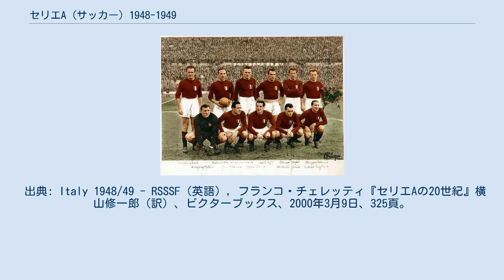セリエA (サッカー) 1948-1949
セリエA_(サッカー)_シーズン
セリエA (サッカー) 」 セリエA (サッカー) 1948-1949 セリエA 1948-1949は、1898年に創設されてから47回目のイタリアサッカーリーグのトップディビジョンであり、1リーグ制で開催された17回目のシーズンである。
前年優勝チームはトリノ。
1949年5月4日、スペルガの悲劇と呼ばれる飛行機墜落事故が起きた。
 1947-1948年シーズンのセリエAからサレルニターナとアレッサンドリア、ヴィチェンツァ、ナポリがセリエBへ降格し、代わりにノヴァーラとパドヴァ、パレルモがセリエAへ昇格した。
 トリノが5シーズン連続通算6回目のスクデットを獲得した。
5連覇は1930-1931年シーズンから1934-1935年シーズンにかけてユヴェントスが達成して以来の快挙である。
インテルのイシュトヴァーン・ニェルス（ステーファノ・ニェルス）が得点王に輝いた。
 グランデ・トリノ 1939年にトリノの会長に就任したフェルッチョ・ノーヴォによって、後にグランデ・トリノと呼ばれる偉大なチームの基盤が作られた。
トリノは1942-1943年シーズンから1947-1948年シーズンまでに4連覇を達成し、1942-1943年シーズンはコッパ・イタリアでも優勝した。
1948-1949年シーズンも敵地でインテルと引き分けた第34節終了時点でインテルと勝ち点差4の首位に立っており、5連覇達成は目前だと考えられていた。
 1949年5月3日、トリノ主将ヴァレンティーノ・マッツォーラの友人で引退を控えていたベンフィカのフランシスコ・フェレイラのためにリスボンでトリノとベンフィカの親善試合が行われた。
翌日、トリノへ戻る途中に飛行機が墜落し、選手やクラブスタッフ、同行記者、乗務員など乗客全員が死亡した。
事故後の臨時役員会で、トリノとスクデット争いをしていたインテルを含む複数のチームからの提案により、第34節終了時点で首位のトリノにスクデットを与えることが決定された。
トリノは残りの4節をユースチームで戦い、対戦相手もユースチームで対抗した。
スクデット争いには関係なかったが、4連勝でシーズンを終えた。
 すぐにノーヴォ会長がチームの再建に着手したが、グランデ・トリノ再建は容易ではなく、1953年に会長を辞任した。
その後もトリノはスペルガの悲劇以前のような輝きは取り戻せず、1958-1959年シーズンにはクラブ初のセリエB降格が決定した。
 出典: Italy 1948/49 - RSSSF（英語）, フランコ・チェレッティ『セリエAの20世紀』横山修一郎（訳）、ビクターブックス、2000年3月9日、325頁。
 順位の決定基準: 1. 勝点; 2. 得失点差; 3. 得点数.